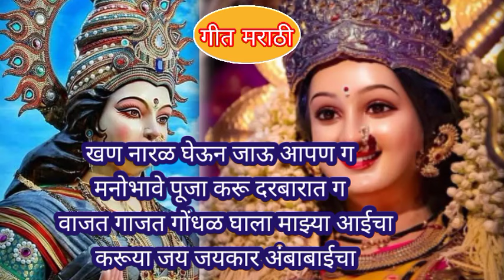वा वा एकच नंबर गोड कर्ण मधुर असे देवीचे भजन ऐकून मन तृप्त होईल फक्त एक मिनिट ऐकून आवडेल